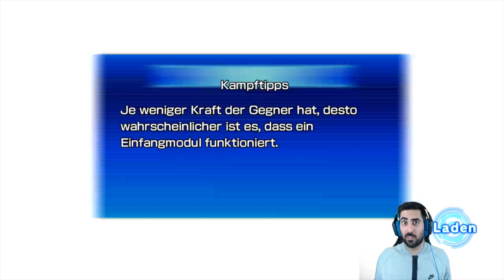SSJ3 VEGETA im "Extradimensionalen Raum" - Let's Play SUPER DRAGON BALL HEROES WORLD MISSION #06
Let's Play SUPER DRAGON BALL HEROES WORLD MISSION Part 6: SSJ3 Vegeta im "Extradimensionalen Raum"

🐉SDBH World Mission Switch
🐉Nintendo Switch

- Mo: ab 19/20 Uhr frei
- Di: ab 19/20 Uhr Dokkan Battle, Legends, etc.
- Mi: frei
- Do: ab 19/20:00 Uhr ihr wählt, wir zocken
- Fr-So: spontan